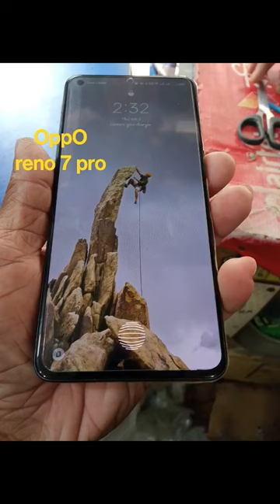Oppo reno 7 pro 5G